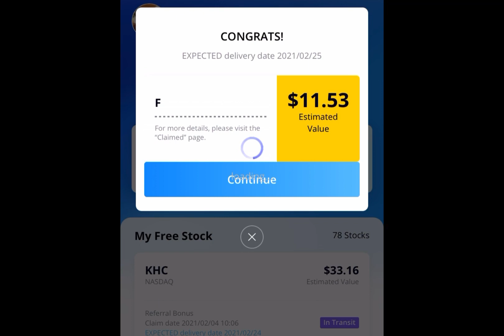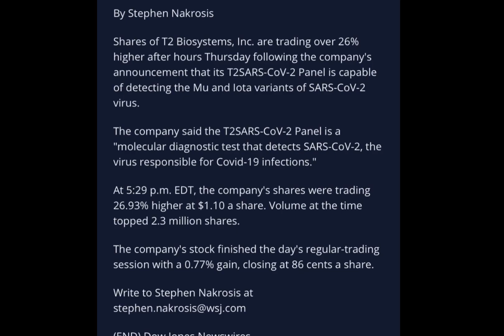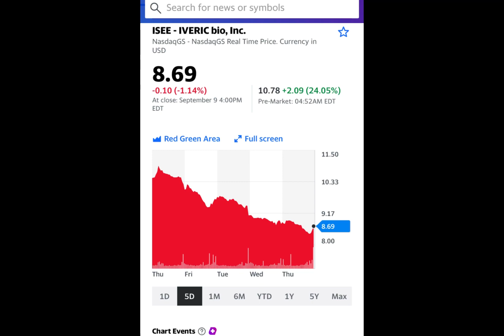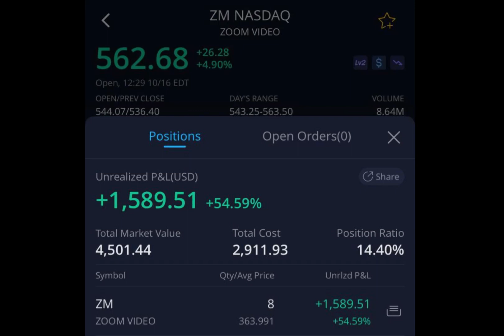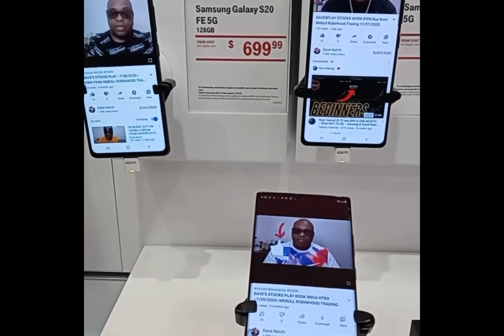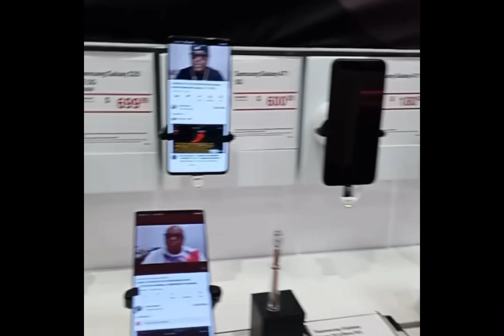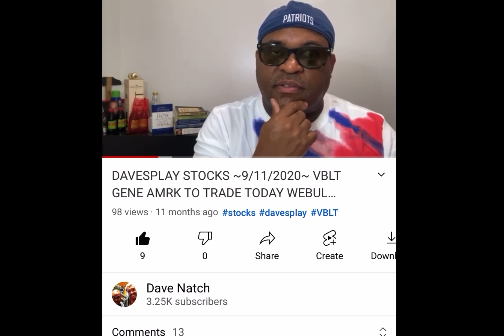FIRE FRIDAY DAVE$PLAY STOCKS To Buy Now! 9/10/2021 Webull Robinhood Trading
SUNDAY$TALK LIST

SUNDAY$TALK LIST Stocks to Buy Now! Dave$play Webull Robinhood Trading 12/13/2020 ISEE TTOO CEI AMC AAPL